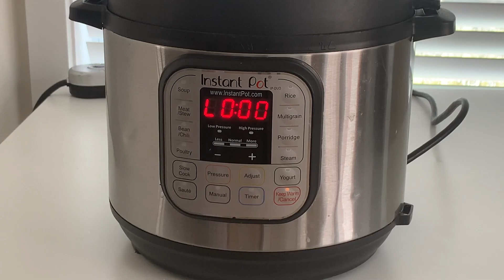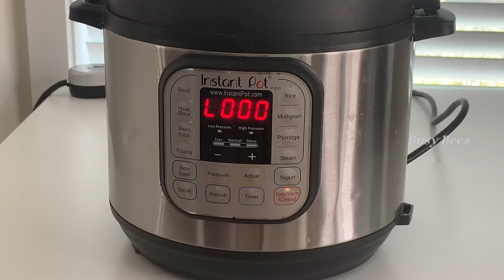How to REHEAT Leftovers in Instant Pot || Instant Pot Basics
How to Reheat LeftOvers in Instant pot
Instant Pot Basics